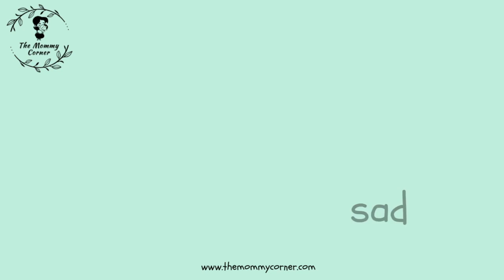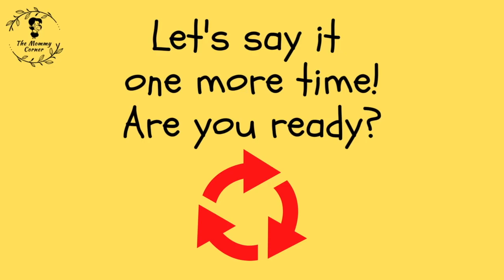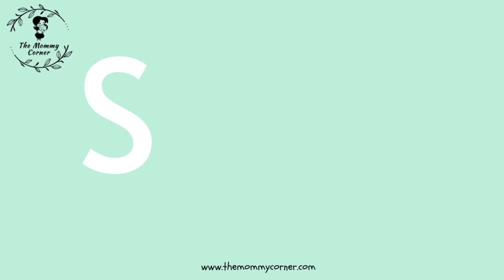Phonics Letter Ss | Letter S Sound | Animated Videos for Kids | The Mommy Corner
We are excited to present our Phonics Letter Ss Learning Video. Let's learn the letter Ss and its sound! This video practices the letter Ss. Learn English with beginning sound words. These phonics words illustrated with pictures are useful for ESL learners. They help children to learn and remember letter sounds better. Perfect for preschool and kindergarten children who want to practice letter sounds. We hope you enjoy studying with our channel. @Themommycorner